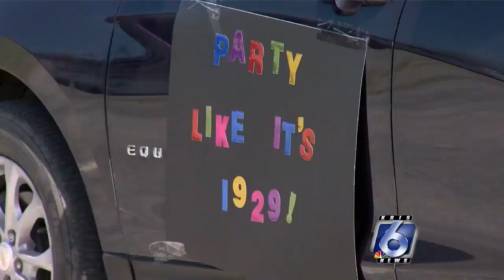Agua Dulce twins celebrate birthday with drive thru